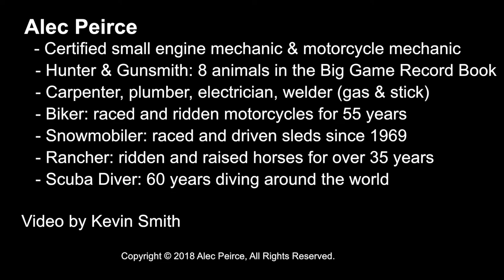#40 The Perfect ATV Hitch | At The Ranch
ATV's on the ranch are fun and a helpful working tool.  Alec shows how to build a simple, cheap and fully functional ATV hitch allowing any attachment.